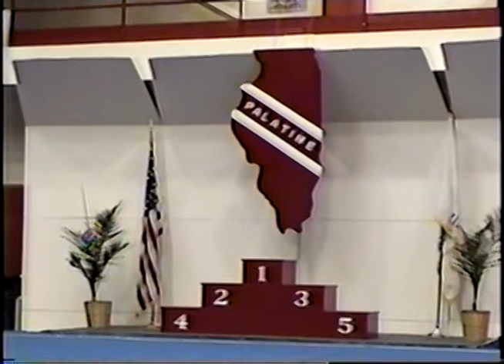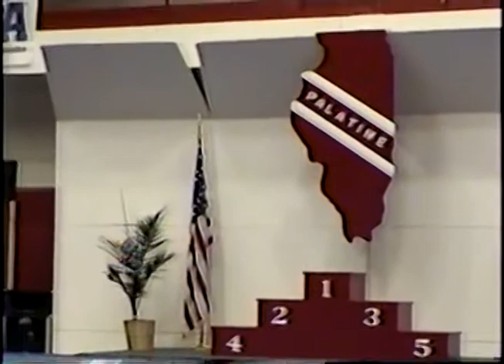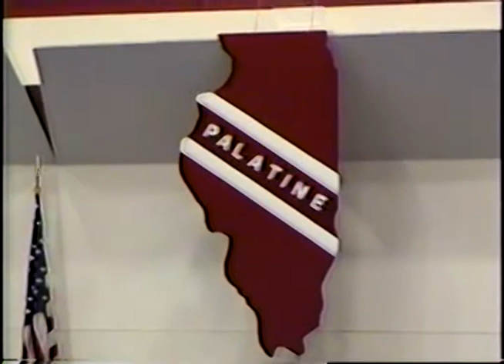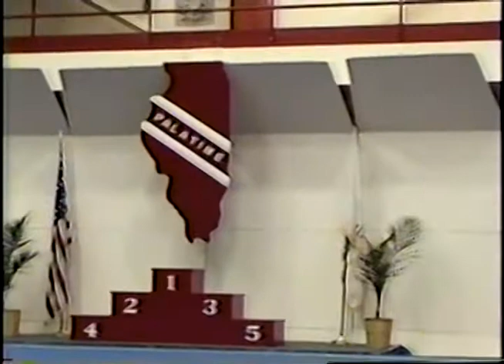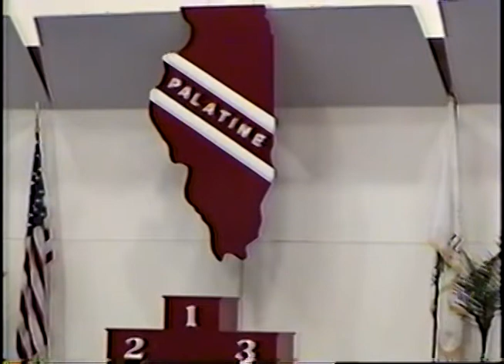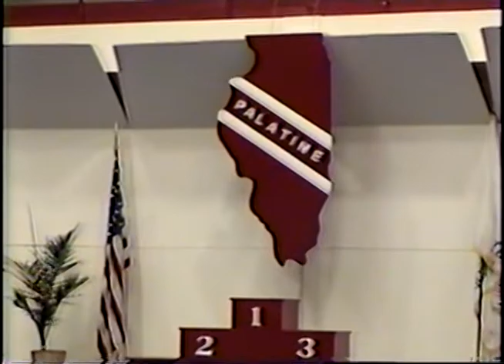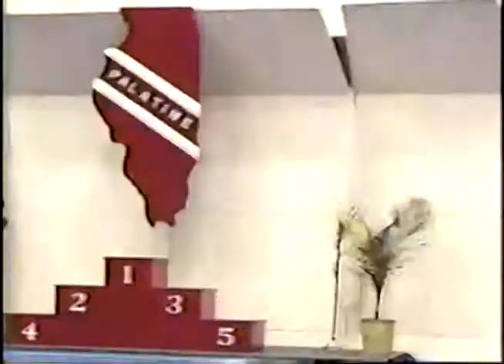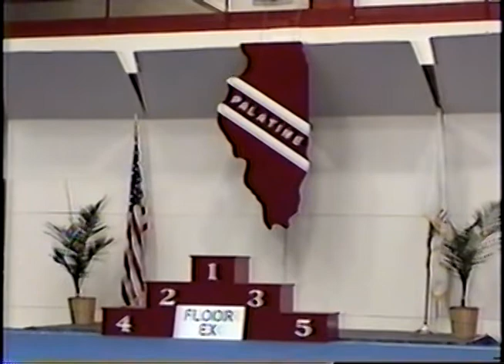2002 IHSA Girls Gymnastics State Finals